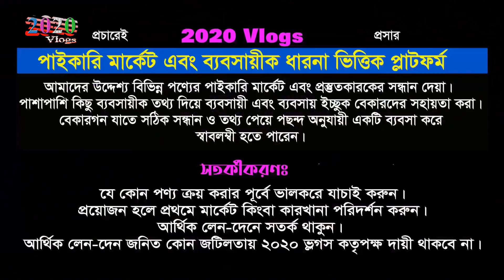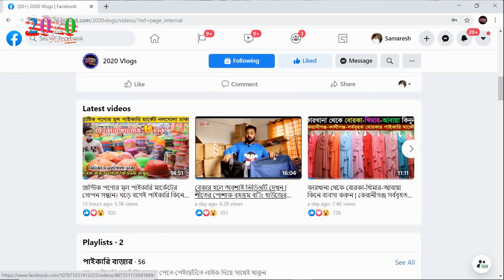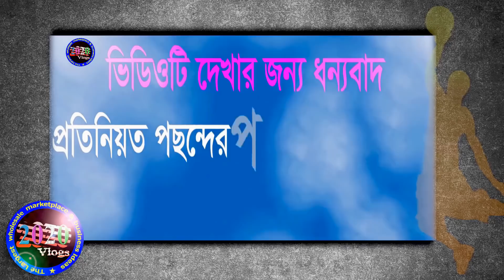ফ্যাক্টরী থেকে লুঙ্গি মাত্র ৯০ টাকা থেকেই শুরু | ঘরে বসে বাইকারি কিনে ব্যবসা করুন | lungi wholesale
দোকান: হাবিব লুঙ্গী
ফূলবাড়ীয়া সিটি সুপার মার্কেট ( বেইজমেন্ট-১৪)
গুলিস্থান (বি.আর.টি.সি কাউন্টারের বিপরীতে ), ঢাকা
🛒 পাইকারি অর্ডার করতে যোগাযোগ করুন:-
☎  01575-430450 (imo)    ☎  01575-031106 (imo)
🚺নতুন ব্যবসায় ইচ্ছুক বেকারদের জন্য থাকছে বিশেষ সুযোগ।
1️⃣সারাদেশে কন্ডিশনে পাইকারি সেল দেয়া হয়।
2️⃣অর্ডার কনফার্ম করতে পাঁচ শত টাকা বিকাশ করে বাকি টাকা প্রডাক্ট হাতে পাবার পরে।
প্রিয় দর্শক,
সঠিক সন্ধান ও তথ্যের অভাবে প্রতিযোগীতা মূলক বাজারে ব্যবসায় কাঙ্খিত প্রফিট করা কিংবা নতুনদের জন্য ব্যবসা শুরু করাটা অনেকটাই কঠিন হয়ে পরে। আমাদের উদ্দেশ্য ব্যবসায়ি ও ব্যবসায় ইচ্ছুক বেকার ভাই-বোনদেরকে বিভিন্ন পণ্যের সর্ববৃহৎ পাইকারি মার্কেটের সন্ধান ও কিছু ব্যবসায়ীক তথ্য দিয়ে সহায়তা করা। দেশের প্রত্যন্ত অঞ্চলের ব্যবসায়ীগন যাতে একটু হলেও উপকৃত হতে পারে এবং বেকার ভাই/বোন কোন একটি ব্যবসা শুরু করে স্বাবলম্বী হতে পারে। তারই ধারাবাহিকতায় আজ আমি লুঙ্গীর এমন এক পাইকারে সন্ধান দিতে চেষ্টা করেছি যারা মুলতা দেশের বিভিন্ন লুঙ্গী ফ্যাক্টরী থেকে সরাসরি কালেকশন করে সারাদেশের ব্যবসায়ীদের নিকট পাইকারি বিক্রি করে থাকে।

প্রিয় দর্শক,
আমরা সর্বদাই চেষ্টা করি যতাসম্ভব যাচাই করে তারপর সন্ধানটি আপনাদের সামনে তুলে ধরতে। ব্যবসা যেহেতু আপনাকেই করতে হবে তাই আপনারা অবশ্যাই  যাচাই করে সম্পূর্ন  নিজ দায়িত্বে অর্ডার করবেন। ক্রেতা এবং বিক্রেতার কোন জটিলতার দ্বায় চ্যানেল কতৃপক্ষ নিতে বাদ্ধ নয়।